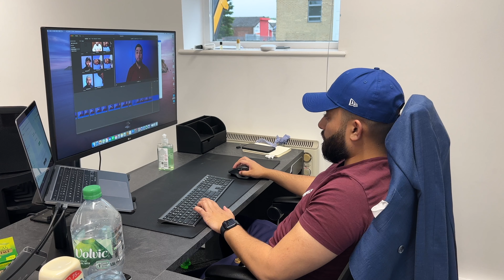A Day In My Life - Managing 3 Businesses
Hopefully I remember to record the bits you guys will like as well.

Managing 3 businesses is not easy but actually giving your family time is super important I show how I'm able to manage as well as give my family time.

Books That Changed My Mindset
⮕ 12 Months To A Million
⮕ The Ride Of A Lifetime - Ceo Of Walt Disney
⮕Happy Sexy Millionaire
⮕The 4-Hour Work Week
⮕ Grant Cardone 10x